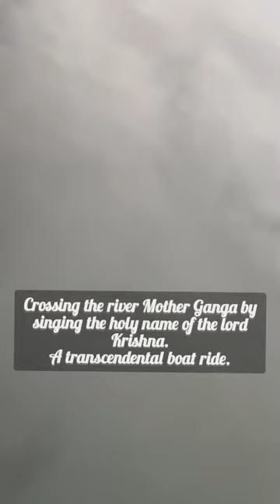A Transcendental Spiritual boat ride.